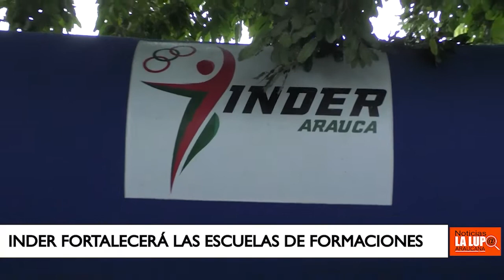DE LAS 17 LIGAS DEPORTIVAS SOLO 5 ESTAN LEGALMENTE CON SUS DOCUMENTACIÓN AL DÍA EN ARAUCA